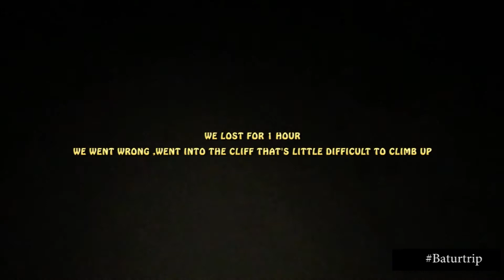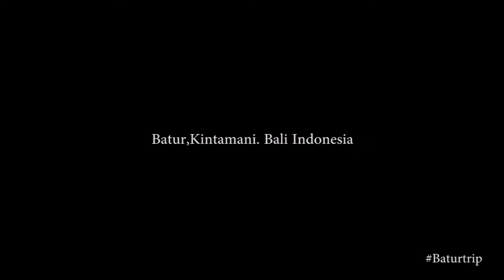NANJAK GUNUNG BARENG CEWEK BELARUS | Best Trip Gunung BATUR BALI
Best Trip with my best patner trip PAULINA from BELARUS.
 First time in Bali, Special Trip mount Batur bali.

SALAM LESTARI INDONESIA

Pendakian gunung bali
Gunung batur bali
Nanjak gunung batur
Pendaki indonesia
Nanjak bareng cewek bule
Ngajak cewek bule naik gunung
Gunung bali
Nanjak gunung di bali
Explore bali
Wisata bali
Cerita pulau bali
Keliling bareng cewek bule
Dapat cewek bule di bali